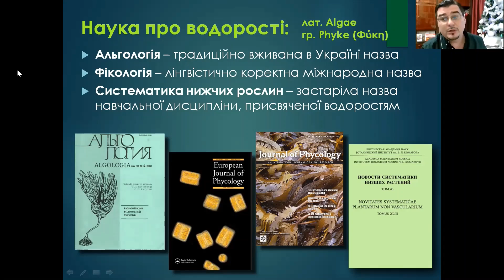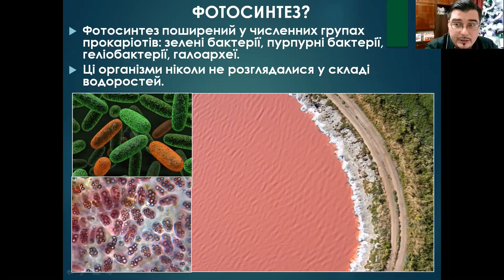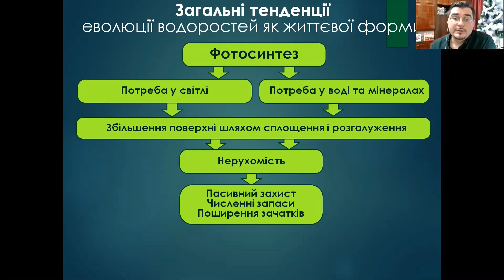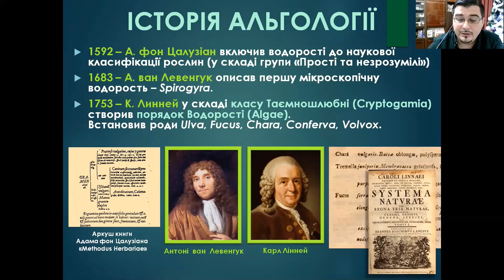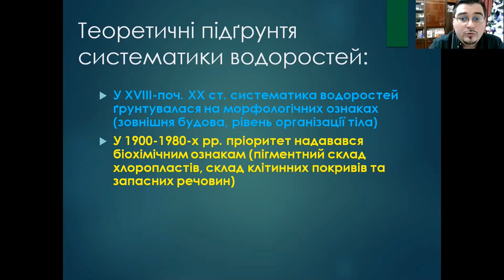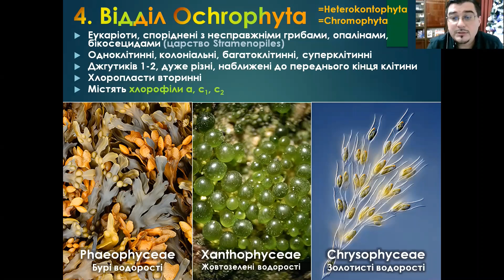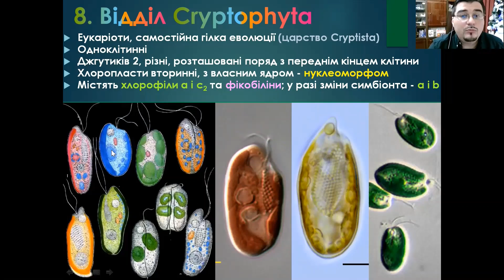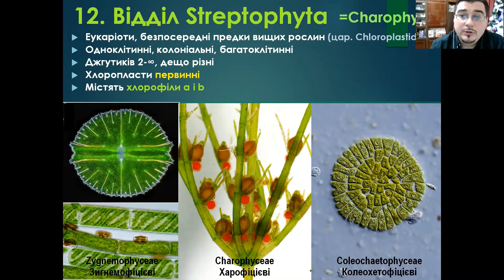Альгологія 1. Загальна хараткеристика та різноманіття водоростей.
Дистанційна лекація для судентів 1 курсу природничго факультету Харківського національного педагогічного університету імені Г.С.Сковороди